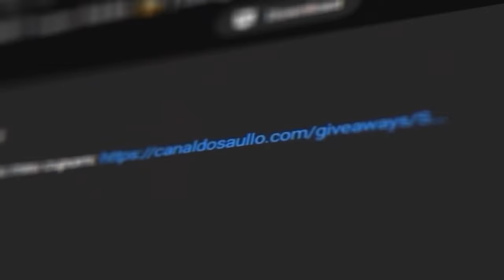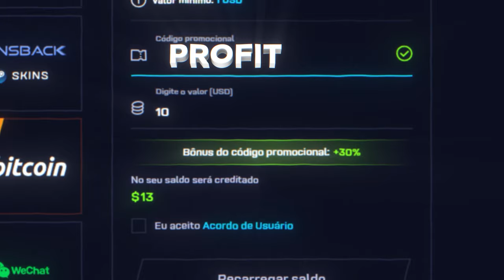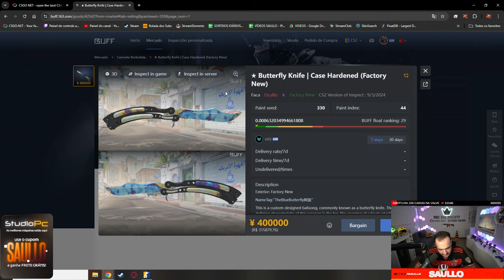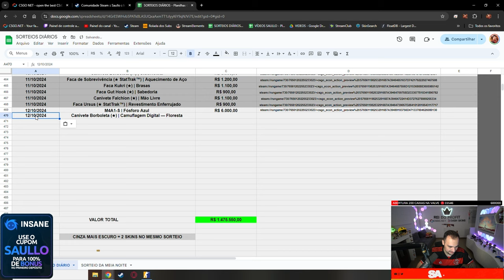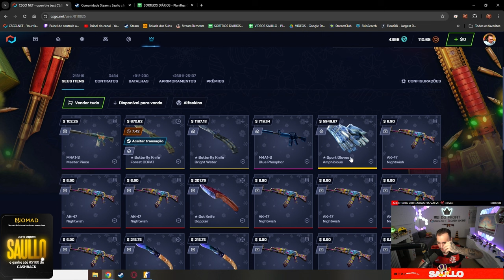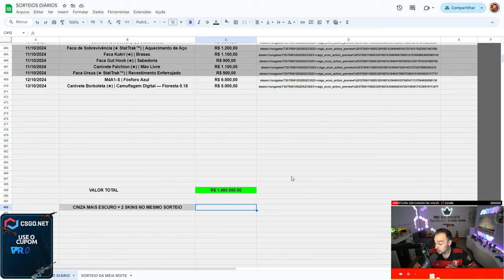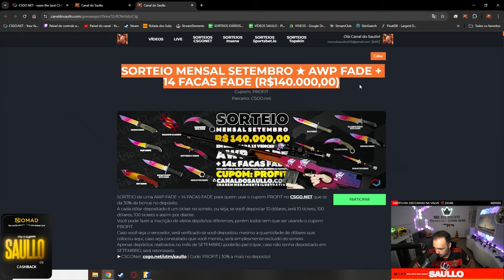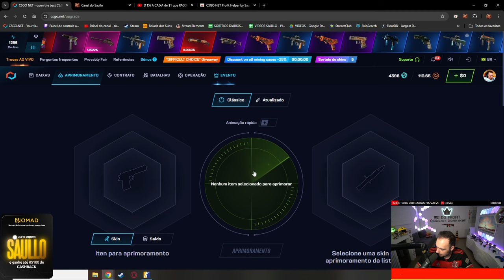GANHEI R$56.000 em SKINS NO CS 😱 KIT ULTRA RARO "AZUL" COMPLETO! 🔥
Consegui um kit ULTRA raro de skins AZUIS no CS que vale incríveis R$56.000!